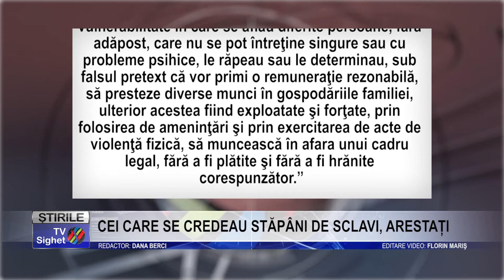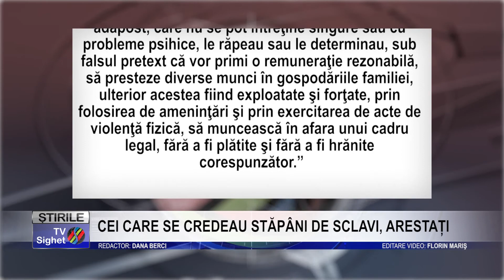Stire 2 CEI CARE SE CREDEAU STĂPÂNI DE SCLAVI, ARESTAȚI